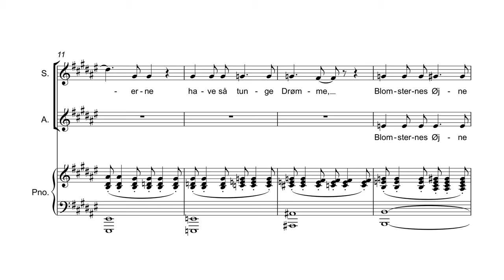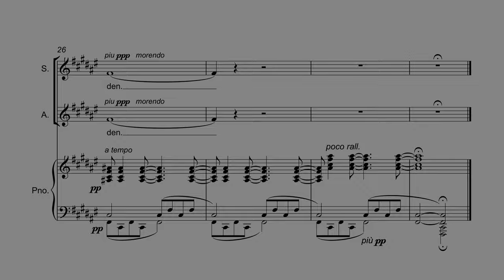Rued Langgaard - Alle de voksende skygger - duet version (digital clarinet/flute/piano)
★★★ Many composers have been inspired by Jacobsen's poetry. I have made a number of videos which feature various compositions  transforming this particular poem into music. You can find the playlist here:

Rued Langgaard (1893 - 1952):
ALLE DE VOKSENDE SKYGGER ~
All the growing shadows

Rued Langgaard was a late-Romantic Danish composer and organist. His music was at odds with that of his Danish contemporaries but was recognized 16 years after his death. He composed in a late Romantic style, emphatically dramatic and endowed with colossal mood swings. Unquestionably, he was influenced by Richard Wagner and Richard Strauss and, like Strauss, he was a master of orchestration. His total production of over 400 works includes 16 symphonies, more than 150 songs, works for piano, organ, and an opera entitled "Antikrist".

The poem is written by J. P. Jacobsen (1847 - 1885), who was a Danish novelist, poet and scientist. He began the naturalist movement in Danish literature and was a part of the Modern Breakthrough in Scandinavia. Jacobsen's canon consists of two novels, seven short stories, and one posthumous volume of poetry – small, but enough to place him as one of the most influential Danish writers. Realizing that the work of Charles Darwin was not well known in Denmark, he translated "The Origin of Species" and "The Descent of Man" into Danish.

This version for a duet (soprano & alto) and piano is subtitled "Stemningsbillede" ("Mood") and was composed sometime during the 1940s (WH 31400, BVN 244). Except the addition of the alto voice, there are only minor differences between this arrangement and the original version for solo voice and piano.

har vævet sig sammen til en,
ensom paa Himmelen lyser
en Stjærne saa straalende ren,
Skyerne have saa tunge Drømme,
blomsternes øjne i Duggraad svømme,
underligt Aftenvinden suser i Linden.

(J. P. Jacobsen - September 1868)

All the growing shadows have
Woven themselves into one,
Alone in the sky shines
A star so bright and pure,
The clouds have so heavy dreams,
Dew flows from flowers' eyes,
And strangely sings the evening breeze,
Sings in the linden tree.

Die wachsenden Schatten haben
Sich zu einem verwoben,
Einsam am Himmel funkelt
Ein Stern so hell und rein,
Die Wolken haben so schwere Träume,
Die Augen der Blumen vom Tau verhärmt,
Und seltsam der Abendwind
Seufzet im Lindenbaum.

Toutes les ombres grandissantes
Se sont melées pour ne plus en faire qu'une,
Seule dans le ciel scintille
Une étoile si brillante et si pure,
Le ciel est si plein de rêves chargés,
La rosée ruisselle de yeux des fleurs,
Et tristement la brise du soir soupire,
Soupire dans le tilleui.

Below is another English translation which is singable.

All the developing shadows
Are wowen together as one,
Lonely and bright in the heavens
A star that shines second to none,
Clouds have their gloom-laden dreams while sleeping,
Eyes of the flowers from dew are weeping,
Evening breeze strangely soughing,
Linden is bowing.

The score has been set up and played in Sibelius music notation software (Sibelius 7 First Sounds - Flute/Clarinet/Concert Grand Piano). No vocal recording has been identified.